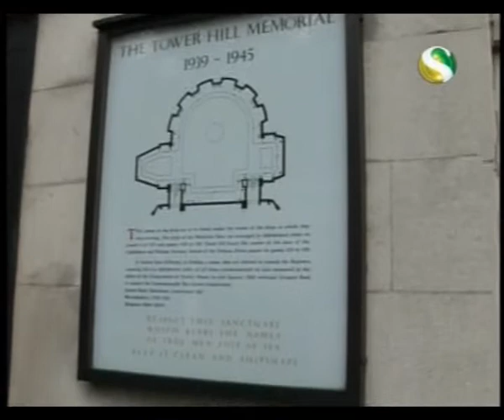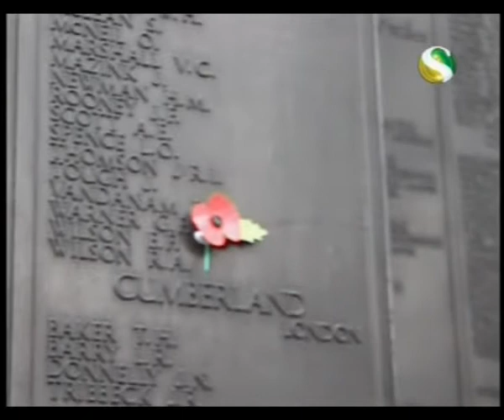Bangali Community Remembrance day Celebration in the UK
Channel S News about  Remembrance Day celebration among Bangladeshi British in The UK.

Report: Kamal Mehedi